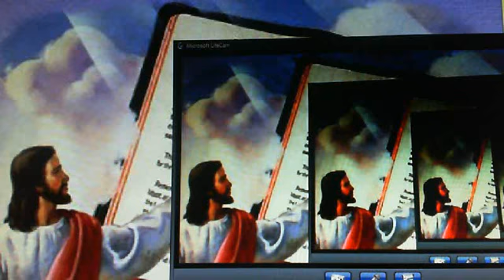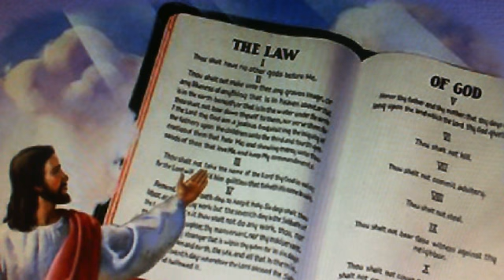Having Religion, Being Religious, Dont make you a Christian. Only Being Saved By Jesus Blood Does.!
This VITAL video covers HOURS of material in 25 minutes.! If you want to go to Heaven and NOT HELL, WATCH this exhaustive, yet abbreviated as much as possible Biblical PROOF, what the Bible Says, NOT RELIGION or MAN.!!!

***I AM SORRY BUT AFTER TRYING IT FOR A MONTH I AM ONCE AGAIN FORCED TO DISABLE COMMENTS ON ALL VIDEO'S. TOO MUCH BAD LANGUAGE AND ANTI-CHRISTIAN BEHAVIOR. I AM RESPONSIBLE TO JESUS. YOU CAN MESSAGE ME IF YOU NEED TO FOR ANY REASON. THIS IS A CHRISTIAN MINISTRY AND NEEDS TO LOOK LIKE ONE***